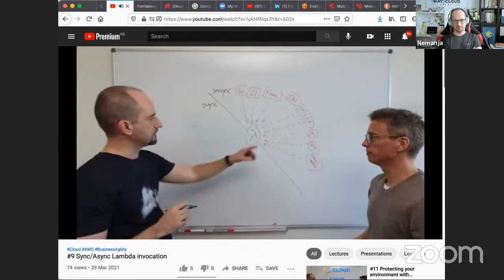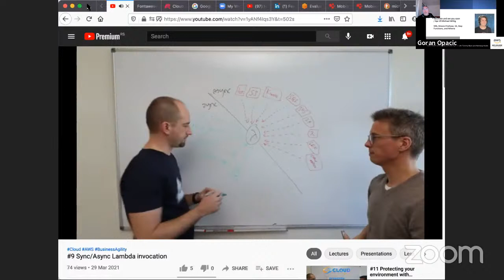AWS Cloud Migration Tips & Tricks with Tommy Back and Nemanja Kostic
AWS Cloud Migration Tips & Tricks
Tommy Back Cloud Couch
Nemanja Kostic 1Way2Cloud
Goran Opacic AWS Data Hero
AWS User Group Belgrade Meetup
Date: Apr 15 2021
Location: Online